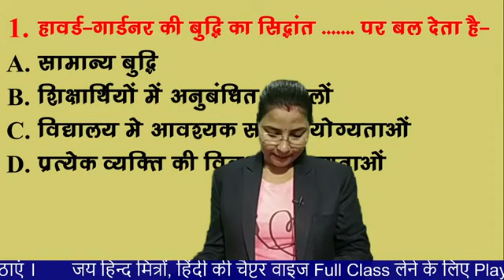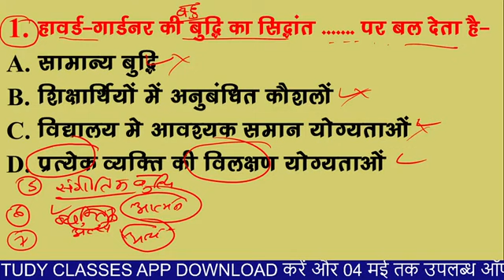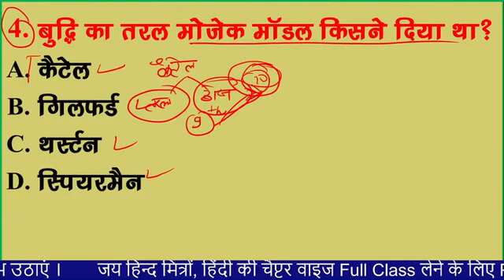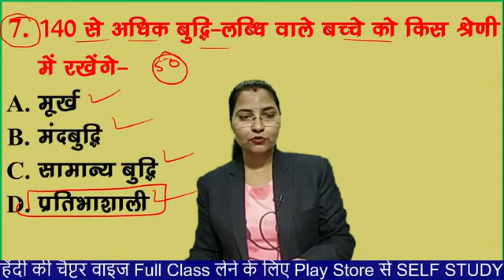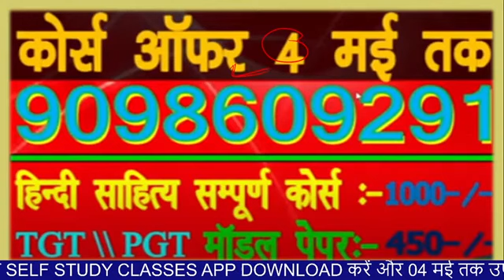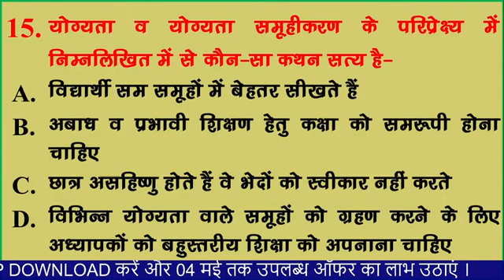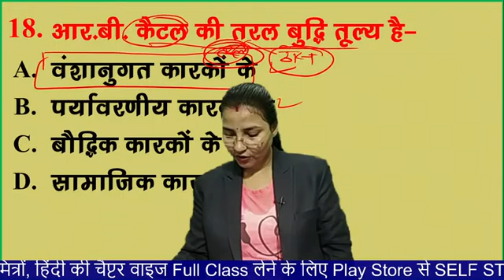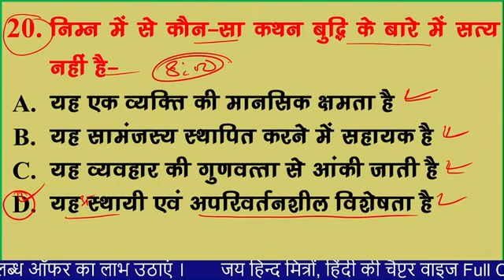प्राथमिक शिक्षक भर्ती वर्ग -3 , बालविकास or शिक्षाशास्त्र , mp tet grade -3 , balvikas trick(1)